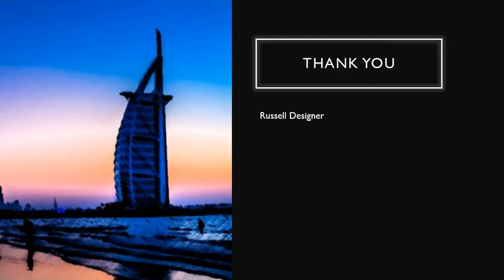Top 5 Best Fall Fragrances For Women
The fall is coming. You need a fall fragrances. In this video, I am going to talk about the top 5 best fall for fragrances for women.